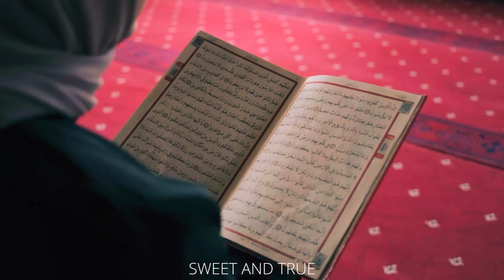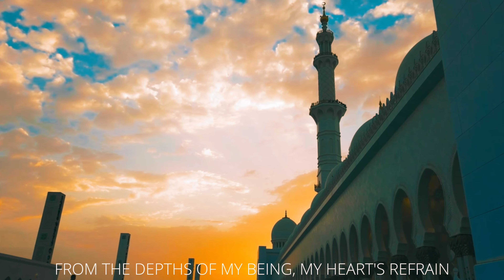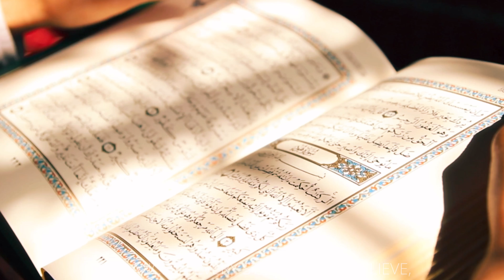Kinan Salaam - Beyond Compare (Nasheed Video) Prod by VocalTunez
Assalamu Alaykum Wa Rahmatullahi Wa Barakatu!

This spoken word is about offering thanks, but never being truly able to repay Allah for his blessings and mercy upon us. Enjoy and ponder 💭